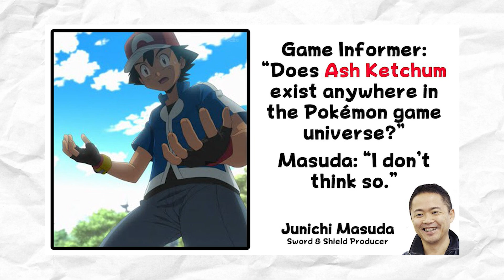Giving SMASH Characters POKEMON Teams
What if YOUR favourite Super Smash Bros character stumbled into the Pokemon universe and became a Pokemon trainer. What kind of trainer would they be, and what Pokemon will accompany them?

▬ MUSIC ▬